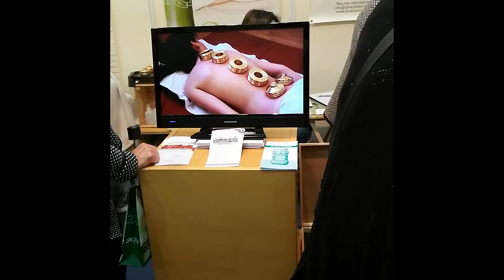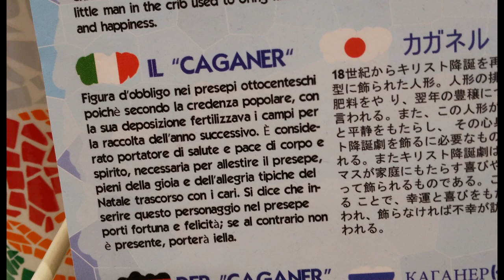VLOG #25 sono andata a BARCELLONA!! speciale TRAVEL VLOG viaggio in SPAGNA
Ciao amici, come vi avevo annunciato, sono andata - e tornata da...
BARCELLONA!

E' stata una esperienza magnifica, così ho deciso di condividere con voi questa esperienza con il travel vlog di oggi. Personalmente la Spagna mi piace molto, e Barcellona è stupenda. Poi è anche una delle capitali europee Vegan Friendly, e questo per me è importante.

Fatemi sapere se vi è piaciuto questo video e se vorreste vedere altri vlog dei miei viaggi.

Alla prossima!

Nota bene

Simona Vignali